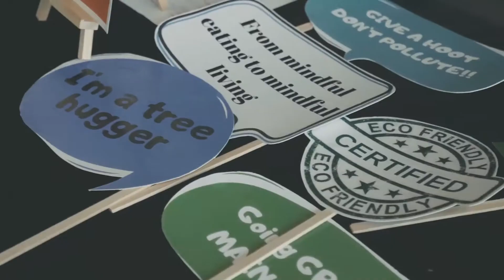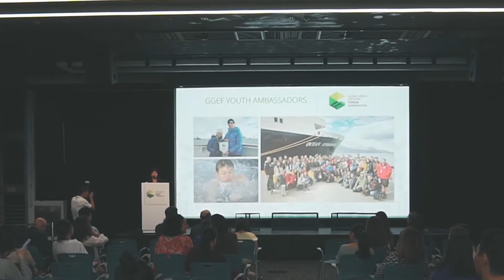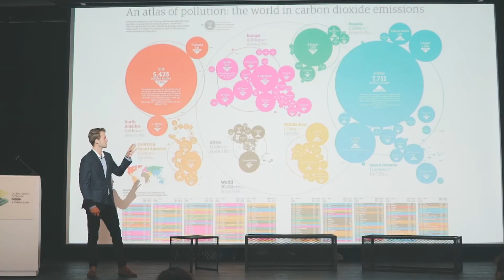GGEF Youth Sustainability Forum 2019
Why Youth Matters: Making a Sustainable Business Possible!
01 June 2019 | PMQ Hong Kong